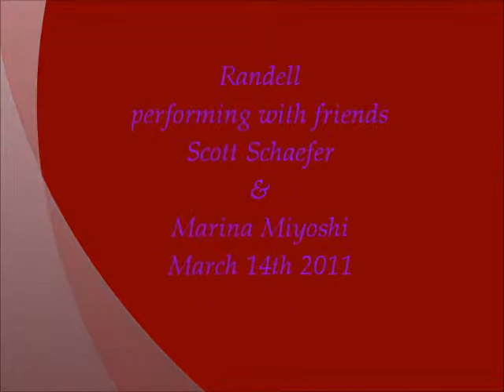Randell Standswithbear performing with friends Scott Schaefer & Marina Miyoshi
Native Flute Performance